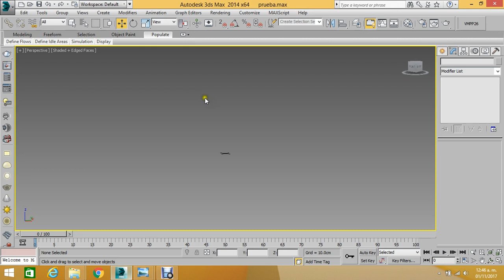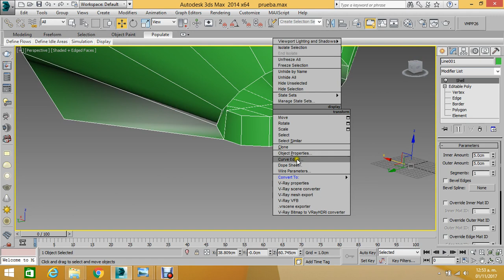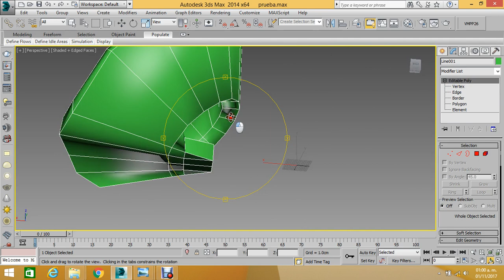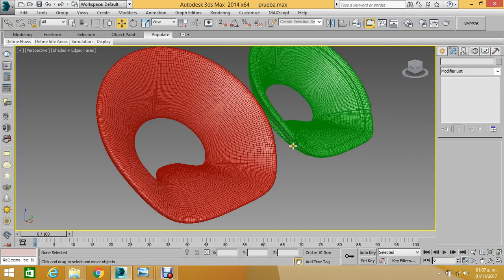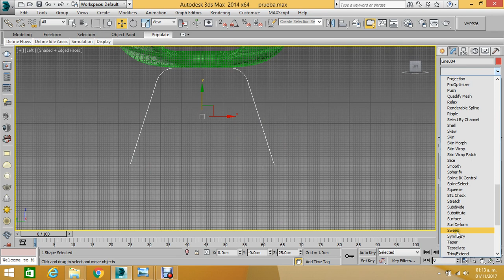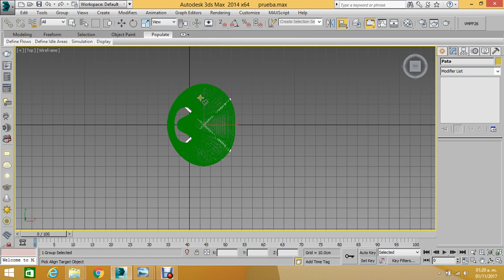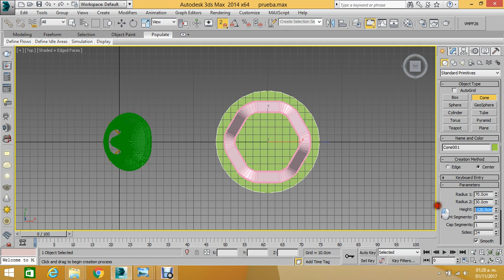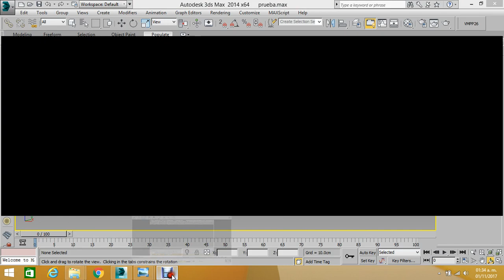Ring Chair & Table 3DSMax